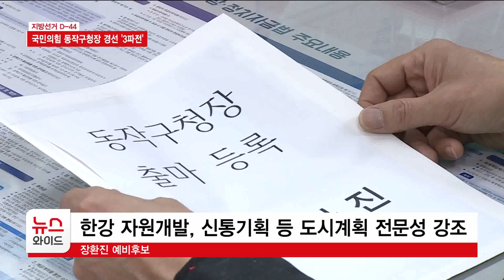국민의힘 동작구청장 경선 확정… 김숙향·박일하·장환진 '3파전' / 동작 HCN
10명의 예비후보가 난립하며 각축을 벌이던 동작구청장 선거가 한 고비를 넘었습니다. 지난 17일, 6명의 국민의힘 후보 가운데 3명이 컷오프되며 당내 경선은 3파전으로 압축됐습니다. 최면희 기자의 보도입니다.